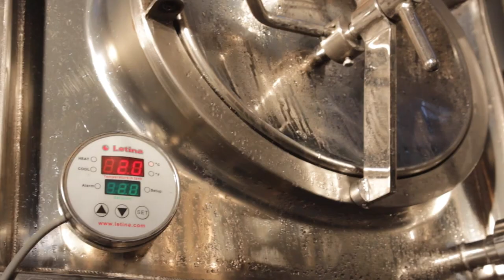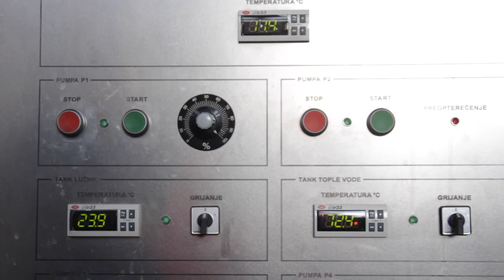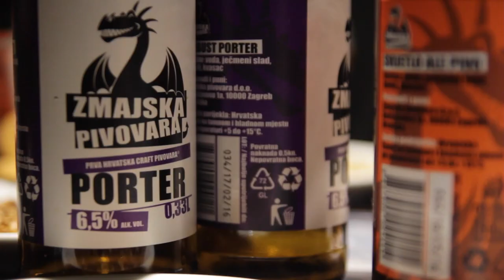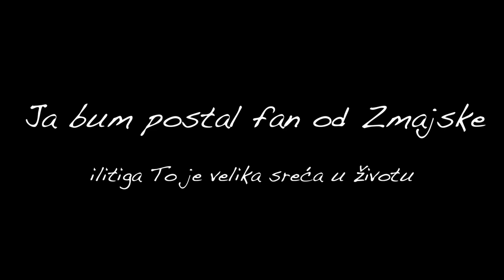ZMAJSKA PIVOVARA IPA, PORTER, APA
Craft Beer Vlog 004 - posjetili smo srce Pozoja, Zmajsku pivovaru, popili finog piva, ponijeli još finijeg piva na degustaciju. Rezime pojedinih članova CBV je bilo doživljavanje orgazma i hmeljskih šamara.